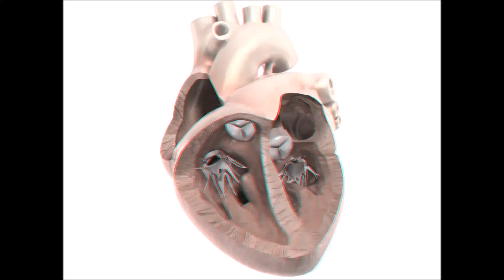Anaglyph 3D echocardiography